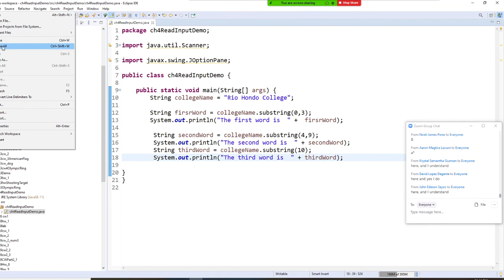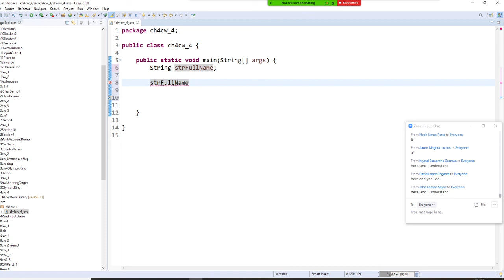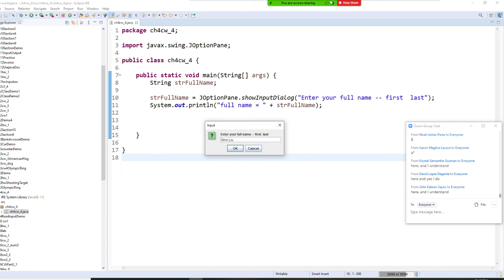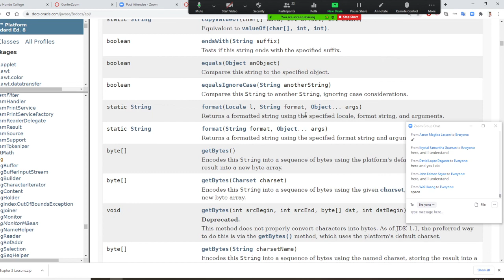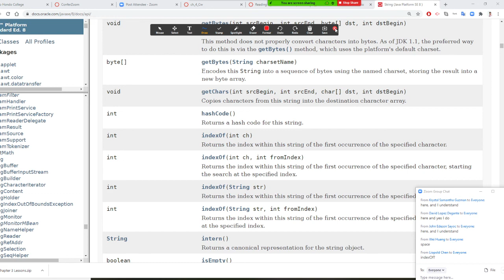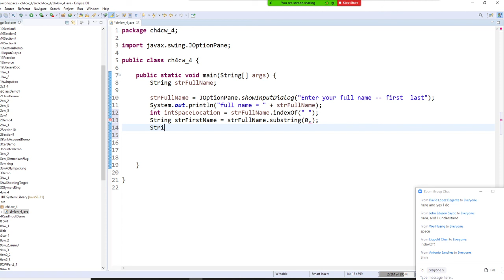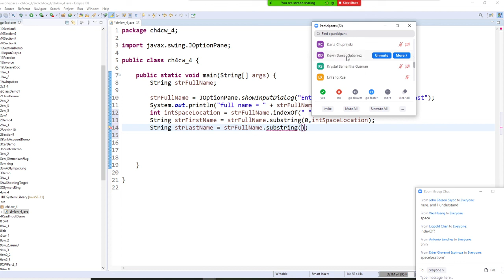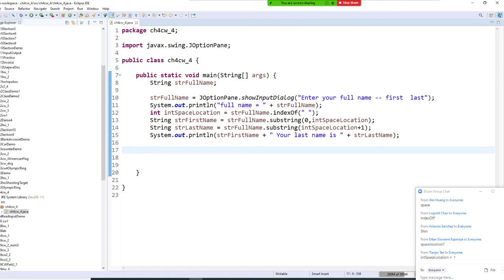java programming inputbox to read a full name, use substring to separate first name and last name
Create a Java program that uses an inputbox to ask user to enter his/her full name

(Example:  Shin Liu) , the program displays the following message a message box.

Hello, Shin, your last name is Liu
ublic static void main(String[] args) {
  String strFullName;

  strFullName = JOptionPane.showInputDialog("Enter your full name -- first  last");
  System.out.println("full name = " + strFullName);
  int intSpaceLocation = strFullName.indexOf(" ");
  String strFirstName = strFullName.substring(0,intSpaceLocation);
  String strLastName = strFullName.substring(intSpaceLocation+1);
  System.out.println(strFirstName + " Your last name is " + strLastName);